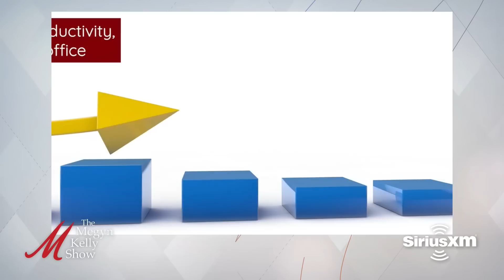Corruption of Pharma Industry Revealed in Pfizer Project Veritas Video, with Michael Knowles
Megyn Kelly is joined by Michael Knowles, host of “The Michael Knowles Show,” to talk about the corruption involving Pfizer’s influence over the regulators of the Covid vaccines, the risks of these vaccines and gain-of-function research, and more.